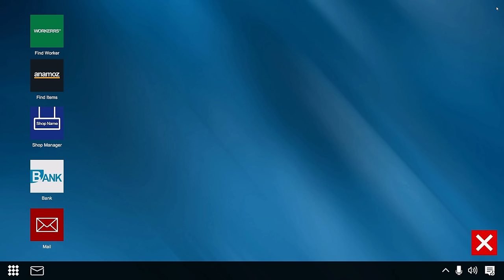I Bought this Massive Store by Flipping Abandoned Storage Lockers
Welcome back to Dealer Simulator. In today's episode of Dealer Simulator, it's time to say goodbye to our little store on the edge of the map and upgrade to the largest store available.

About Dealer Simulator:

Dealer Simulator invites you to a world where your bargaining skills will be tested to the limits, and you'll never know what lies behind each door. Are you ready to become a top-tier trader? Join the warehouse adventure with Dealer Simulator!

-Channel Links-

-Classics-